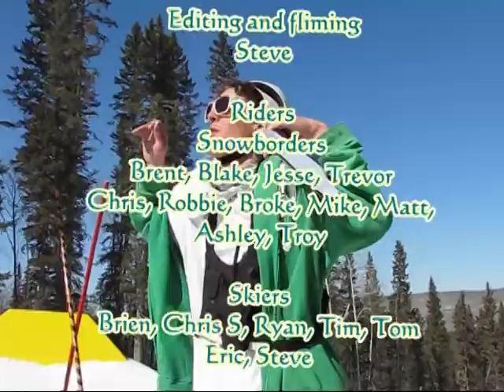no BIG names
The season of 08/09 @ Vista Ridge, Fort McMurray, AB, Canada.
Showing what alse is up in Fort McMurray, it not just all Oil, Oil pigs, Big Trucks etc. Vista ridge is about 12km out of town and bulids one of the best terrain parks in AB and also offera a wicked family ski hill.